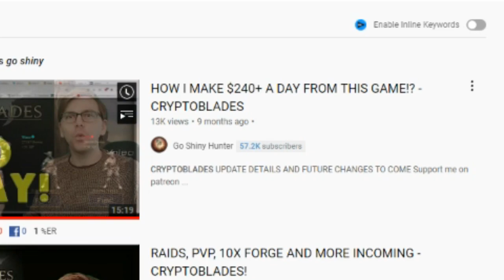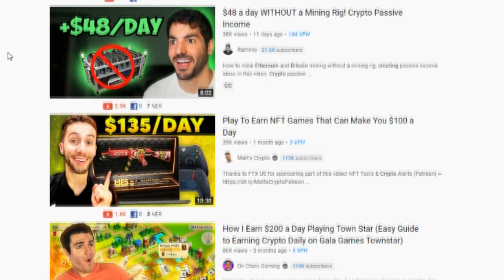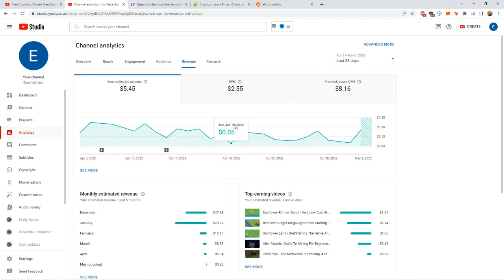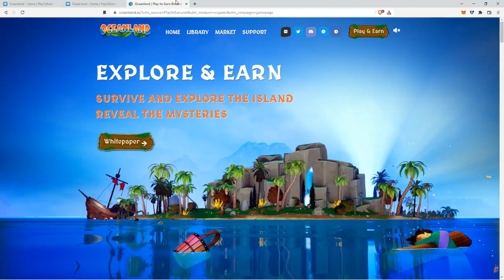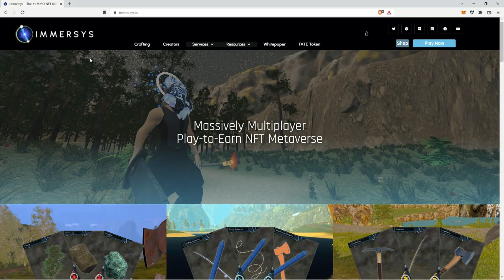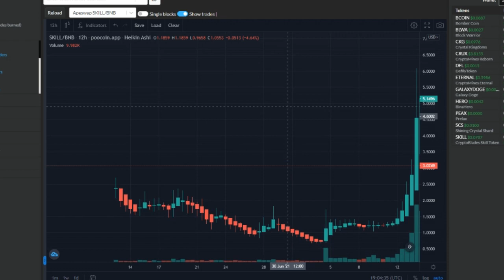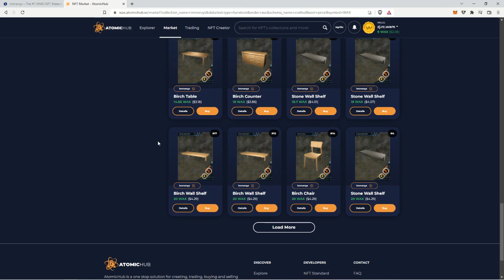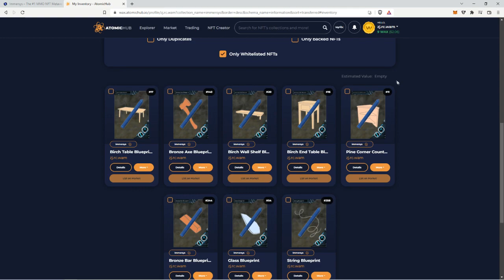Current State Of Crypto Gaming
Swear i made this video in a fever dream